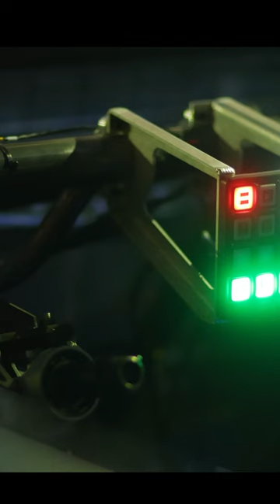Honda CR-V Hybrid Racer “An INDYCAR Wolf in CR V Clothing”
The CR-V Hybrid Racer runs on Shell’s 100% renewable race fuel; and features world-leading Skeleton Supercapacitors and Empel MGU hybrid motor technology.

The Chromoly steel tube chassis of the Honda CR-V Hybrid Racer is clothed in suitably “hybrid” bodywork designed by NAAD.  From the beltline up, the Hybrid Racer utilized a standard production sixth-generation CR-V steel body, including the glass windshield, windows and even the sunroof.  The lower half is of carbon-composite construction, incorporating a massive front splitter and louvered, flared fenders.  An equally large rear wing and butterfly half-cut doors on either side for the driver and passenger complete the bodywork.

"When the Design Studio learned about this project, we had already established a great relationship with HPD through other projects, including the ACURA ARX-06,” said Dave Marek, executive creative director.  “So this was – pardon the pun – ‘Right in our wheelhouse’.  It became a ‘what if?’ of keep the CRV as is, but add some serious attitude with parts indicative of an Indy car. Then it was back to my childhood of never building model cars right out of the box, by manipulating areas with DTM or Japanese Super GT cars in mind. I basically mocked up the idea in 3D then our amazing Digital Modelers made it work.”

The finished Honda CR-V Hybrid Racer is clothed in a one-of-a-kind wrap, designed by Lili Melikian, senior exterior designer.  The eye-catching design contains a variety of “easter eggs” including ghosted images of the powertrain and INDYCAR SERIES circuits.